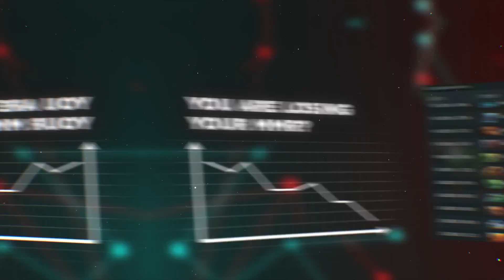SHH!!! SILENCER! 1 ERROR Y PIERDES LA TEAM FIGHT Y PROBABLEMENTE TU PARTIDA | CÁTEDRA INTERMEDIA